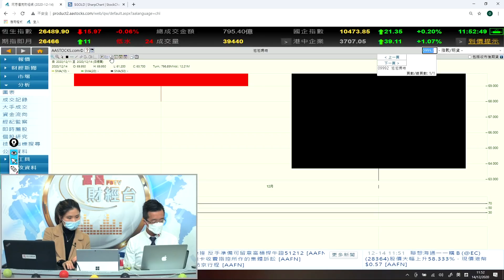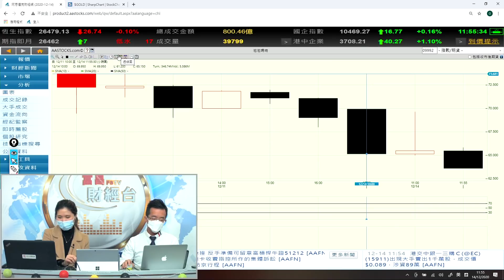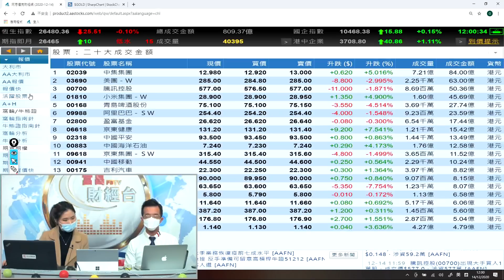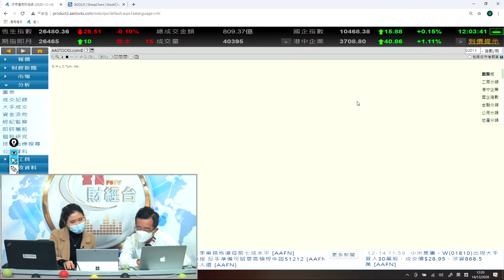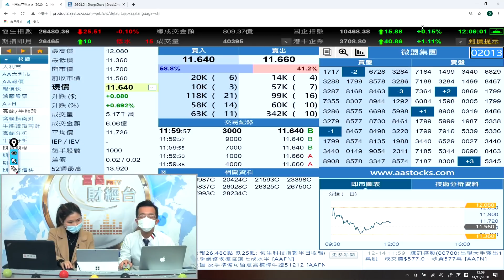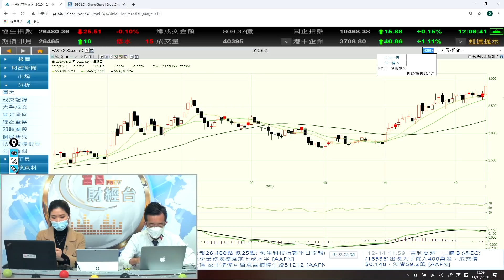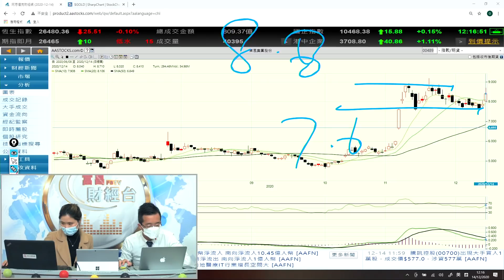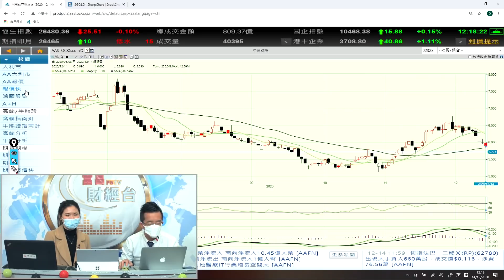小米破頂睇咩位？ - 富昌財經台 午市直擊 14-12-2020 11:45 - 12:15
小米破頂睇咩位？

富昌財經台 日期 : 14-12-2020 節目 : 午市直擊 時段 : 11:45 - 12:15